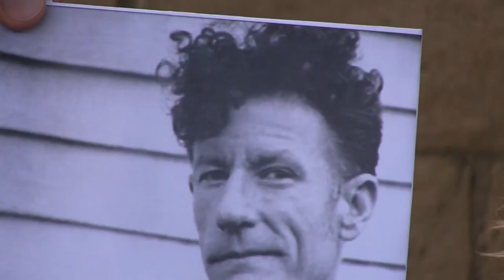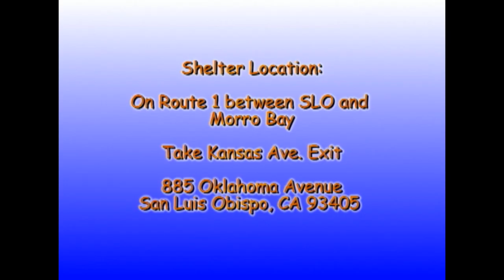Rescue Me! 06-13-16